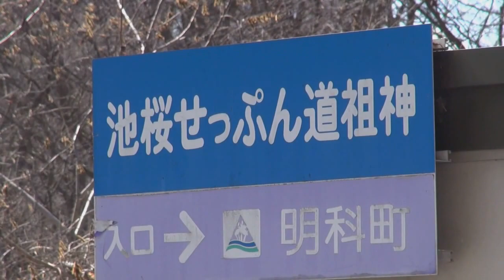池桜せっぷん道祖神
長野県　安曇野市　明科町　池桜の道祖神
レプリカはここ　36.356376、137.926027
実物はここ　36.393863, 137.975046